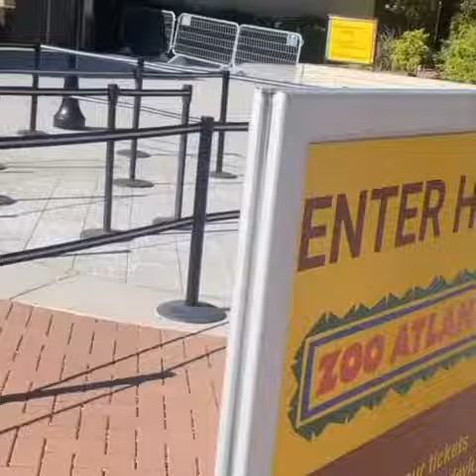BABY JUNIOR THE SUPERSTAR VISITS THE ATLANTA ZOO 🐘🦒🐢